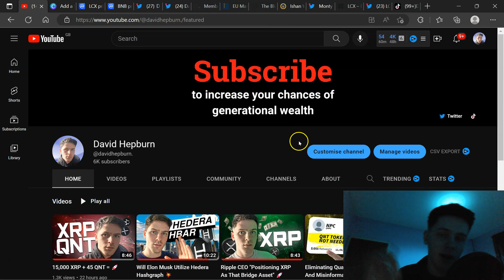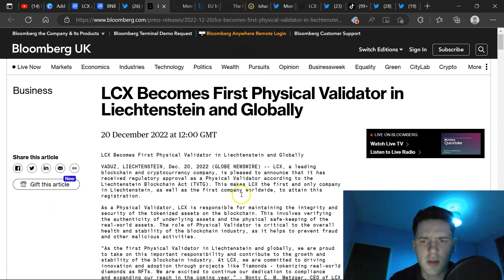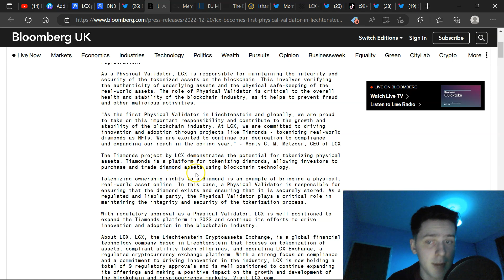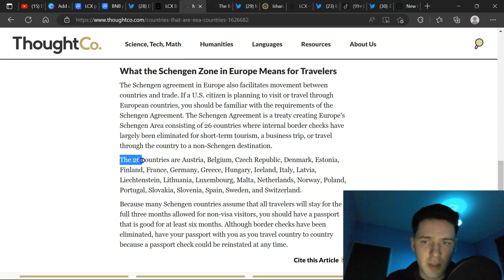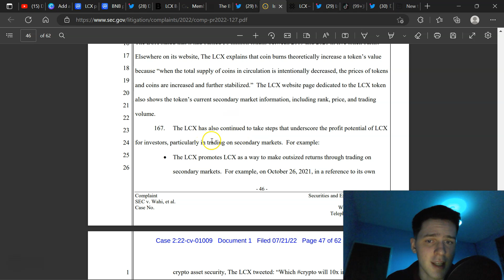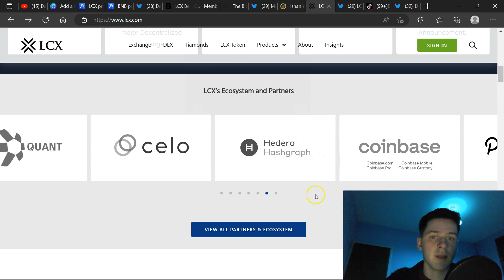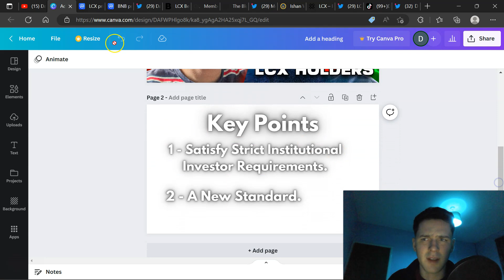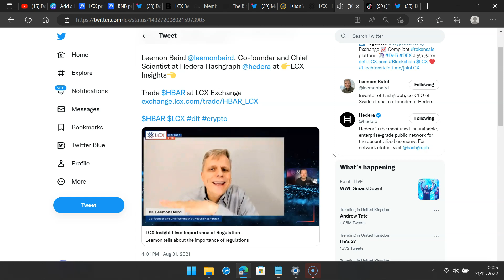LCX Will Explode After Regulations 💥